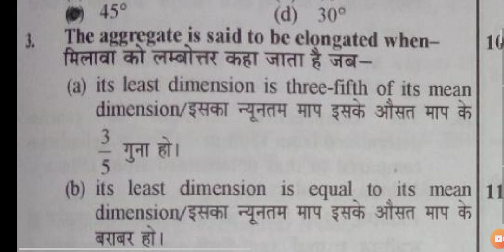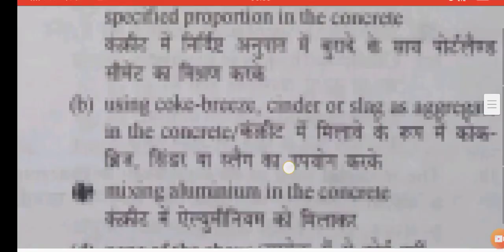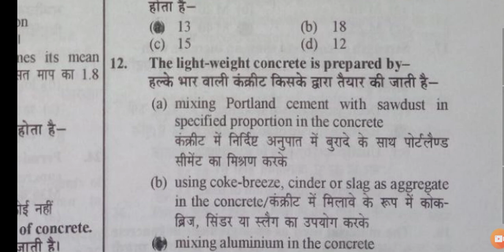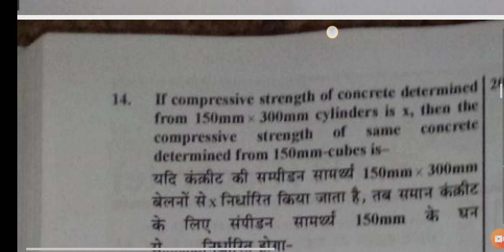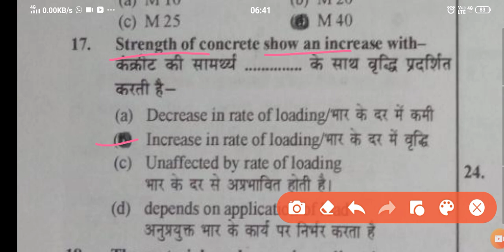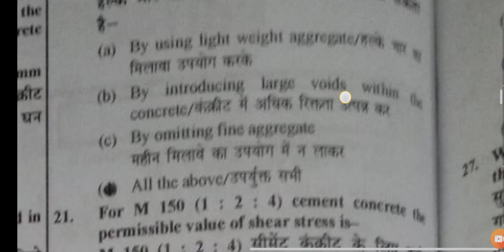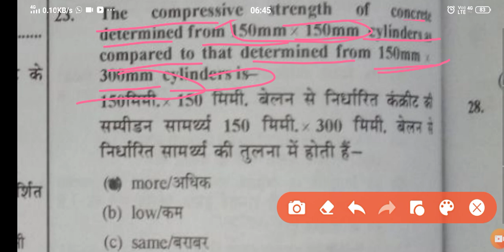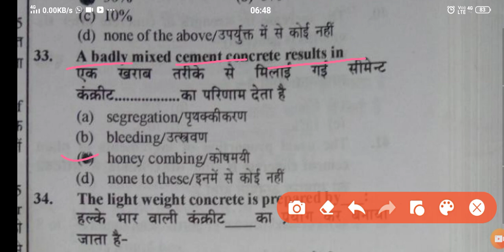Concrete technology (CONCRETE INTRODUCTION) Objective question; Lec-4 Polytechnic, SSC je, Upppsc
Concrete technology Objective question
introduction of concrete
vvi Objective question for polytechnic, ssc je, upppsc